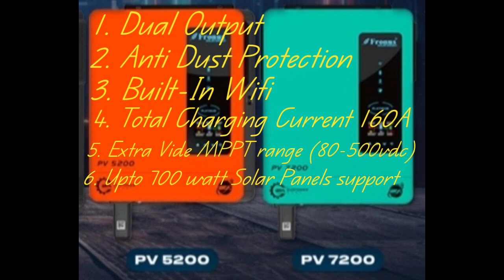Fronus Platinum Series detailed review & highlights of AAPL 2023 at PC Hotel Lahore 23 Feb 2023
Full details about Fronus Platinum Series 2023